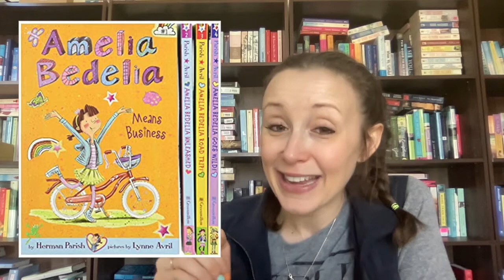My Top 5 Middle Grade Books 0f 2021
Books Mentioned:
Amelia Bedelia Means Business by Herman Parish
Piper Morgan Makes a Splash by Stephanie Faris
Nancy Clancy Soccer Mania by Jane O Connor
Mia Mayhem is a Superhero by Kara West
The Boy in the Striped Pajamas by John Boyne